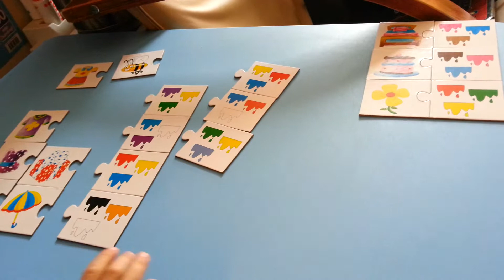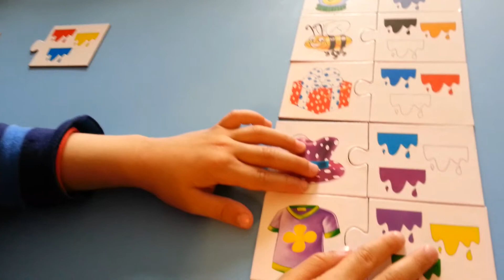I&K Creative's Colour Match Part 2 - Three Colour Pictures